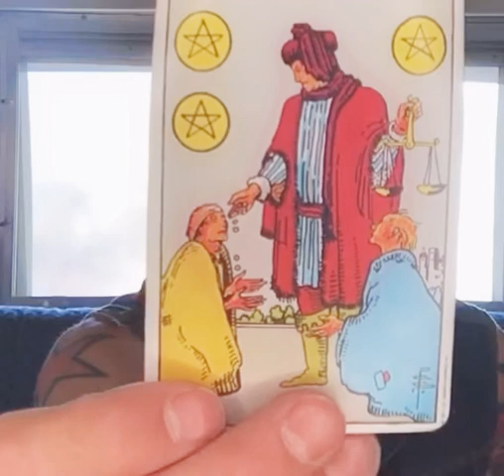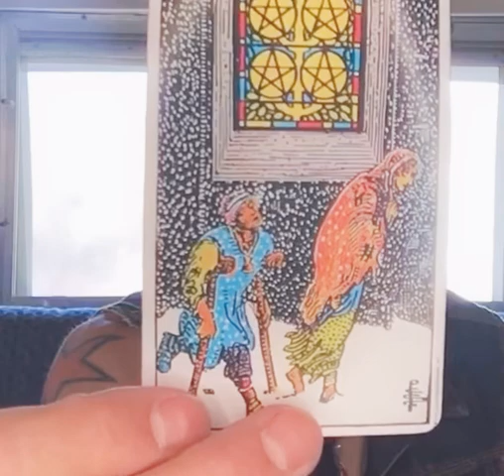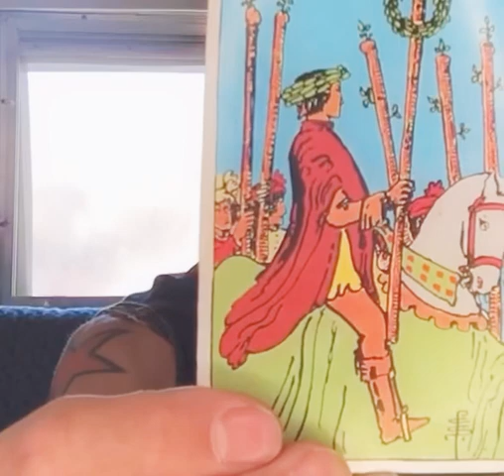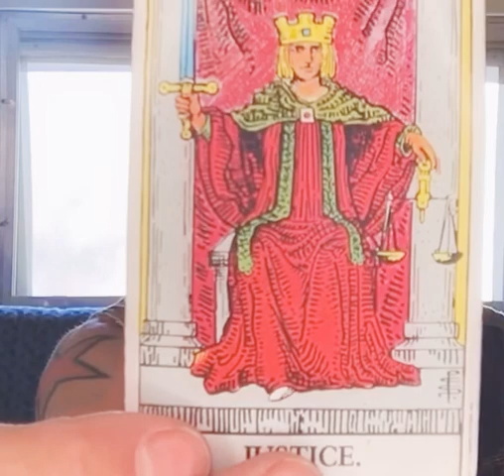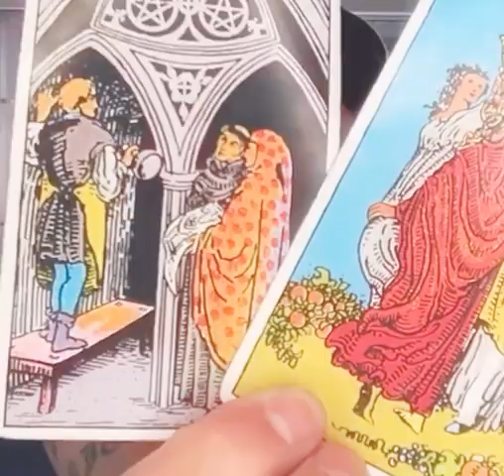PISCES JANUARY 2021 - “A WHOLE NEW WORLD”